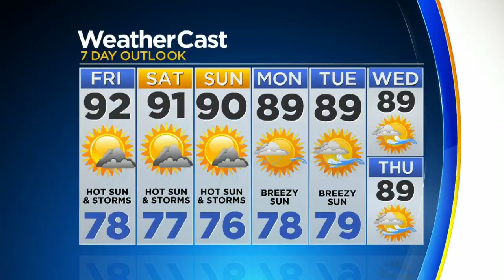CBSMiami News Update